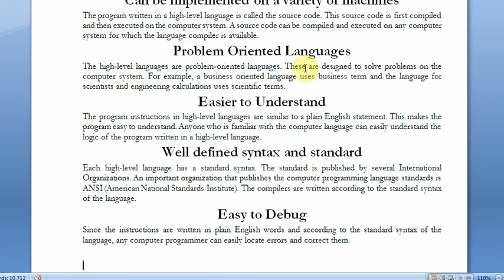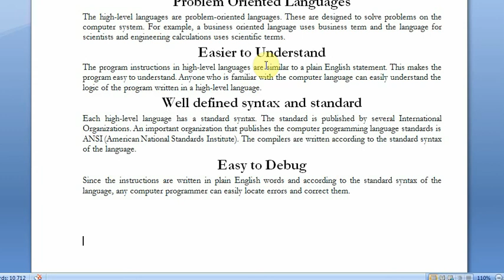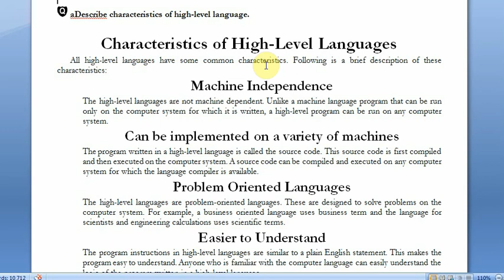lecture 7 characteristics of high level programing languages